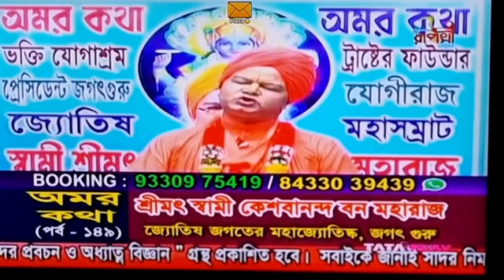AMAR KATHA 10.9.23#skbonmaharaj